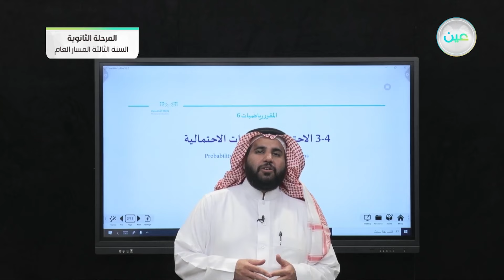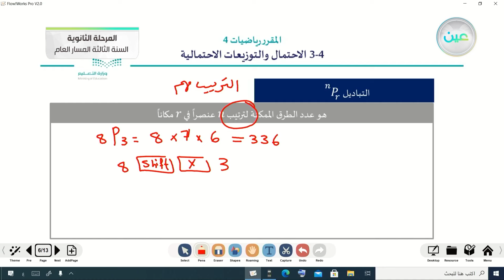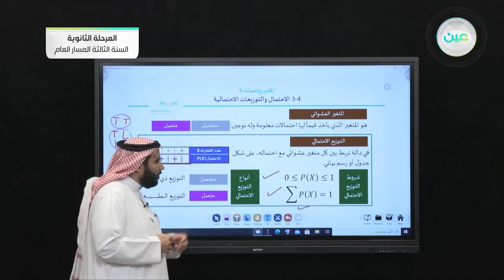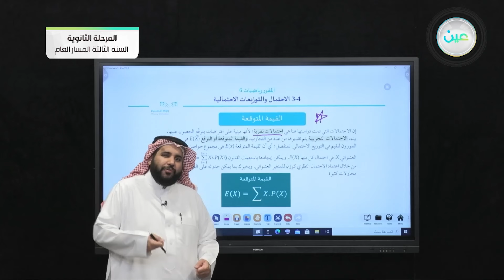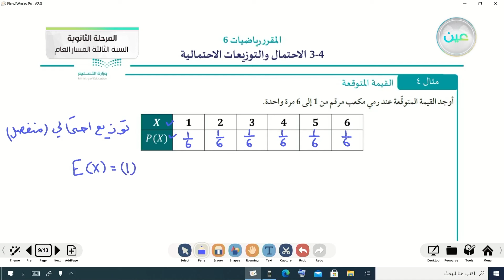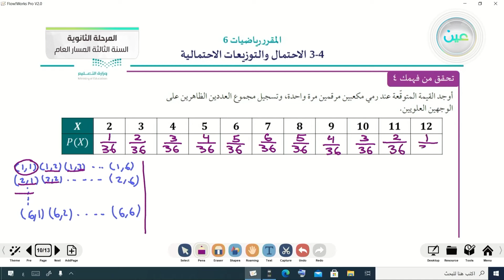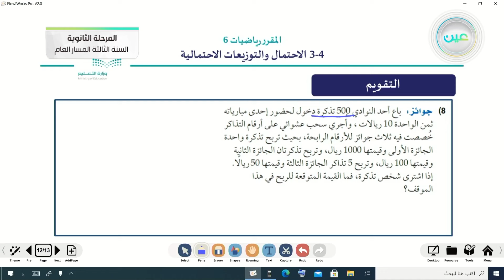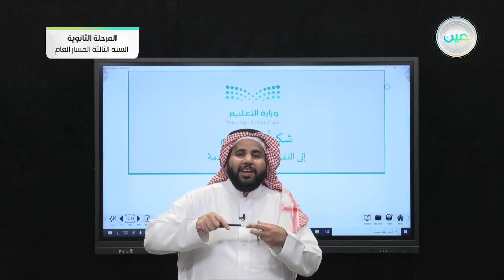3-4 الاحتمال والتوزيعلت الاحتمالية - الرياضيات 3 (3-3) - المرحلة الثانوية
الحصة الرابعة - الأربعاء - الأسبوع السادس - المرحلة الثانوية – السنة الثالثة المسار العام